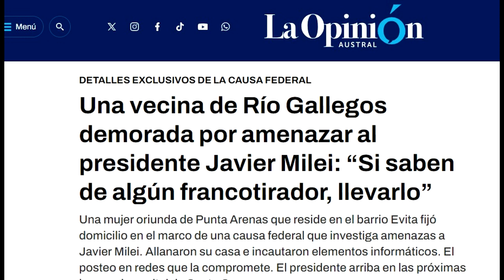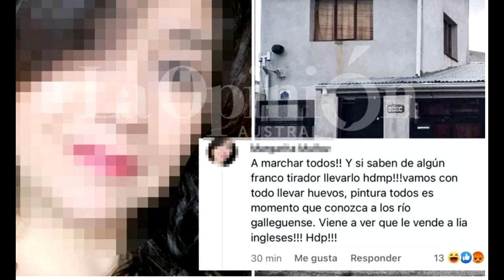Magallánica es investigada en Argentina por supuestas amenazas a Javier Milei